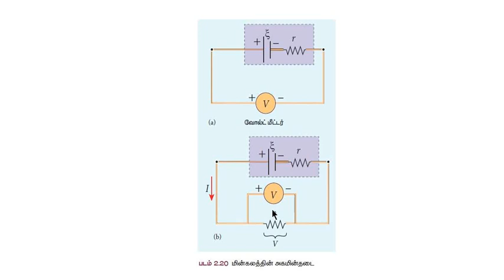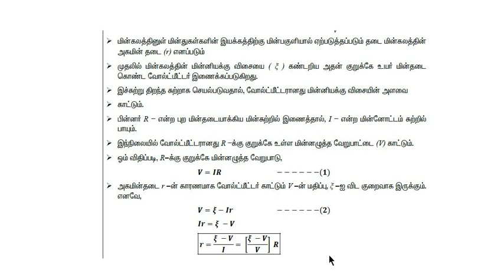+2PHYSICS || 2ND CHAPTER IN TAMIL || மின்னோட்டவியல் || PART-12